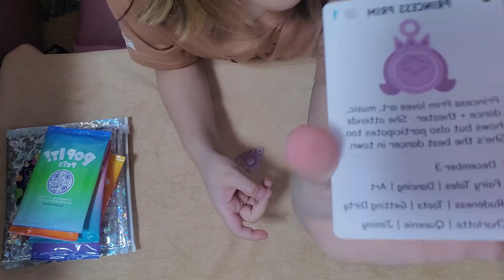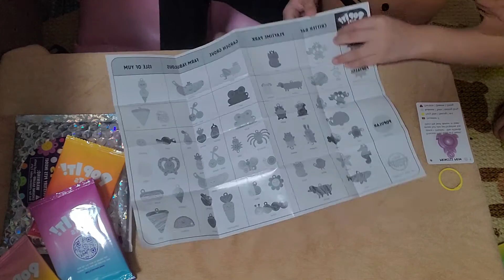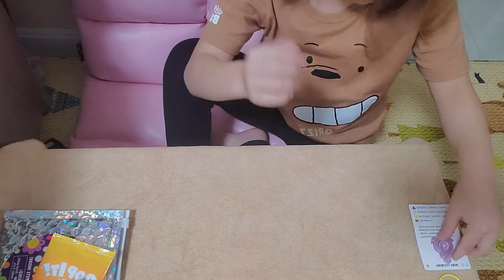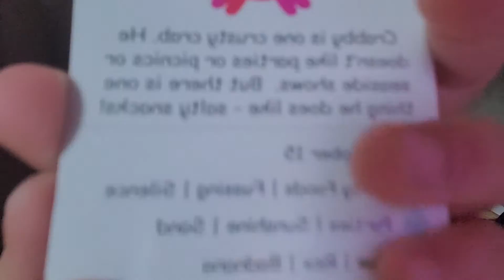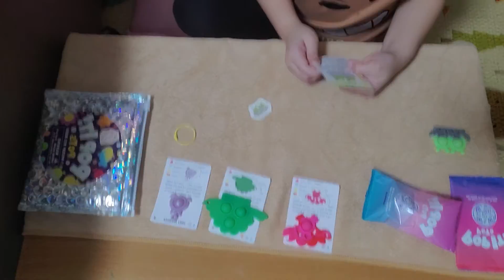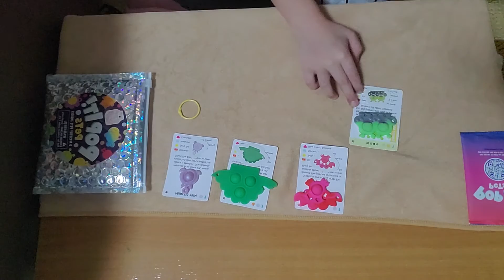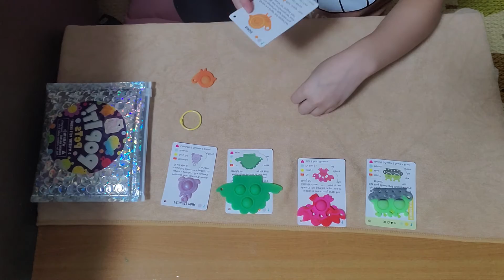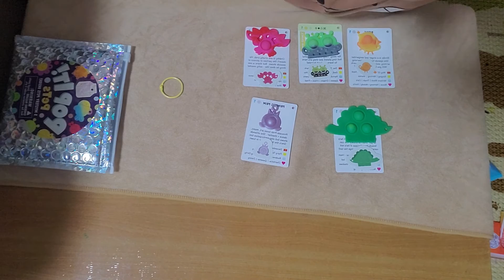Unboxing POP IT Pets Fidget toys! Super cute and adorable little guys.